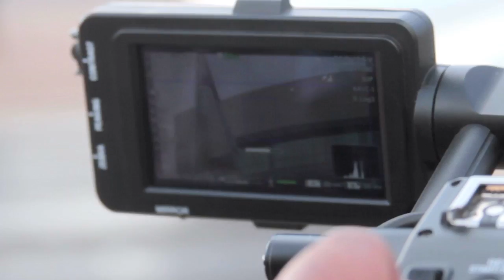GOtv - Blue Promo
While the rest of the continent celebrated Africa Day on 25 May 2017, Zambezi Magic made history when it premiered a locally produced Botswana documentary film, We Are All Blue. This was a first locally produced film for Zambezi Magic since it first started broadcasting in 2015. Written and starring award-winning Broadway and Hollywood actor, Donald Molosi, and produced by local production company, Torch Studios, We Are All Blue was commissioned by M-Net and MultiChoice Africa in celebration of Botswana’s 50th Anniversary of Independence.